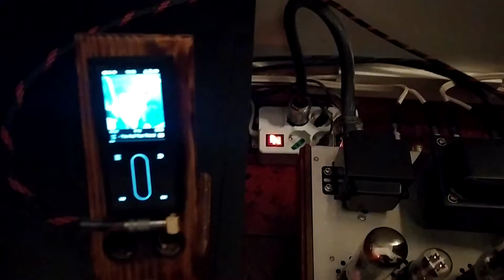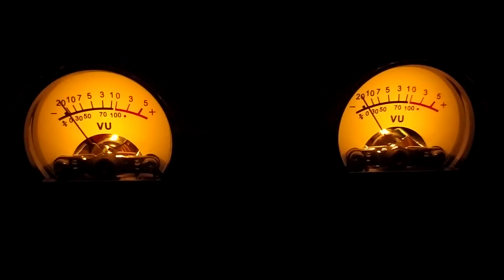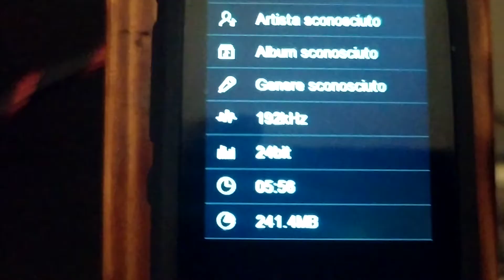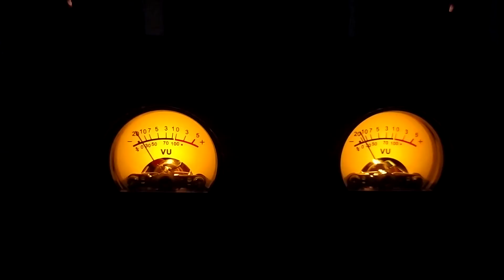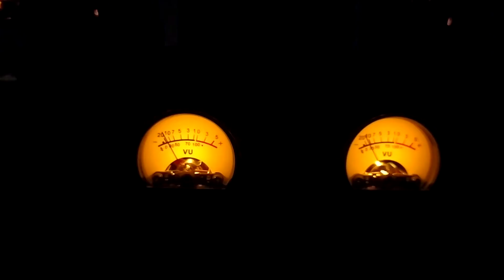Mona MN34W EL34 & Filo M3K "You and your friend" - Dire Straits